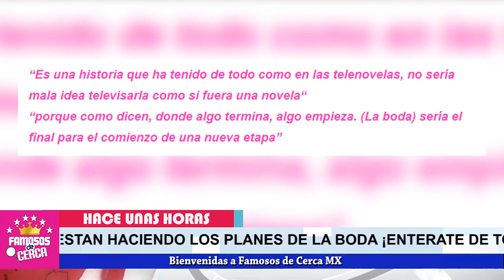⛔😱 ¡ 𝗚𝗔𝗕𝗥𝗜𝗘𝗟 𝗦𝗢𝗧𝗢 Quiere 𝗘𝗦𝗣𝗘𝗖𝗧𝗔𝗖𝗨𝗟𝗔𝗥 𝗕𝗢𝗗𝗔 Para 𝗖𝗢𝗠𝗣𝗟𝗔𝗖𝗘𝗥 a Irina Baeva ! ⛔😱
Gabriel Soto QUIERE HASTA BODA TELEVISADA Para DEMOSTRARLE Su Amor a Irina Baeva

 BIENVENIDOS!!!